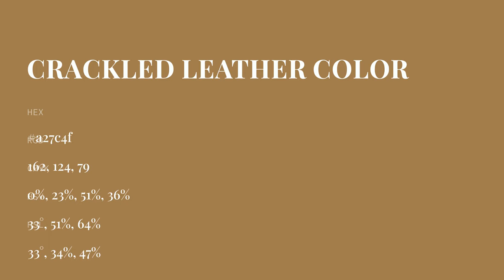Crackled Leather color a27c4f hex color - Brown color - Cool color a27c4f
What color is Crackled Leather ? a27c4f hex color - Brown color - Cool color a27c4f

Hex a27c4f Color Code is also known as Crackled Leather color.

Hex a27c4f Color code in RGB color code model is created after adding 63.53% red color, 48.63% green color and 30.98% blue color.
Hex a27c4f Color code in CMYK color (process color) code model is generated after subtraction of 0% cyan, 23% magenta, 51% yellow and 36% black.